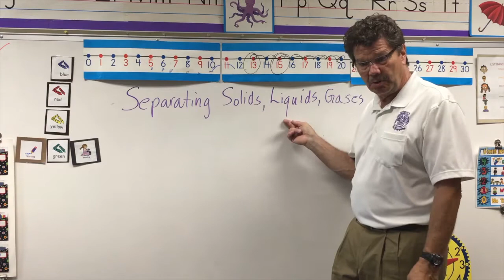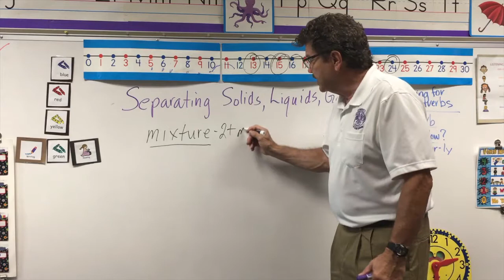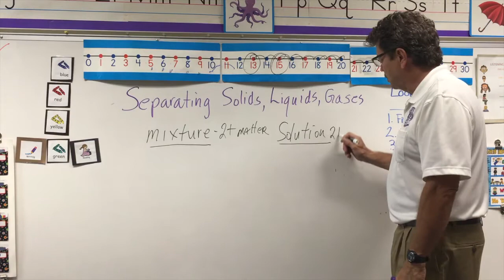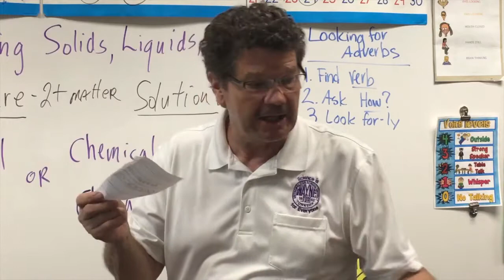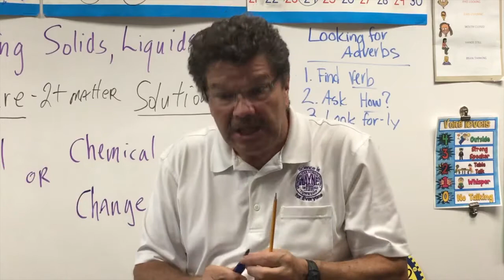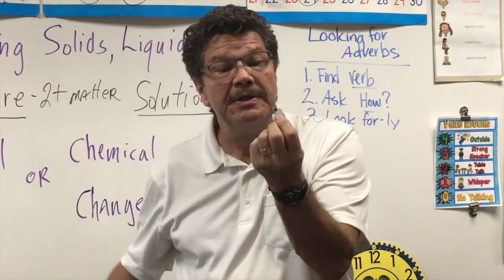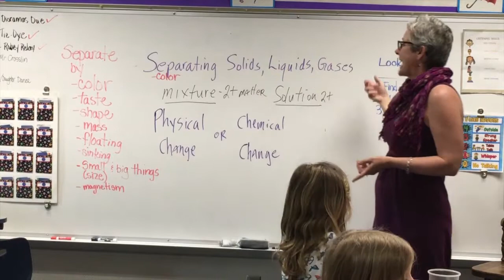Rick Crosslin Science - Separating Solids, Liquids, and Gases Grade One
Join us at Mrs. Heimach's first grade class at Robey elementary as we explore separating mixtures and making solutions.  Students investigated ways to make and separate mixtures.